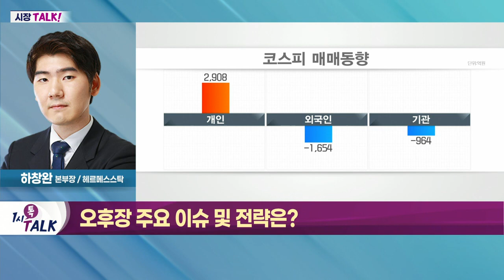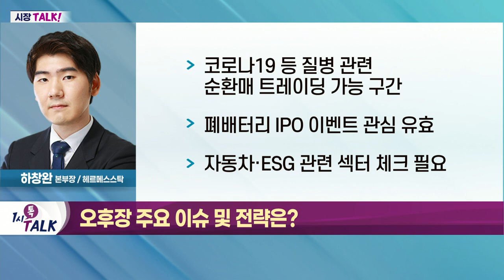코로나19 등 질병 관련 순환매 트레이딩 가능 구간_시장 TALK (20220727)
- 코로나19 관련주 순환매 흐름
- 외국인·기관 매도세
- 이슈 장세 따른 빠른 순환매

- 코로나19 등 질병 관련 순환매 트레이딩 가능 구간
- 폐배터리 IPO 이벤트 관심 유효
- 자동차·ESG 관련 섹터 체크 필요